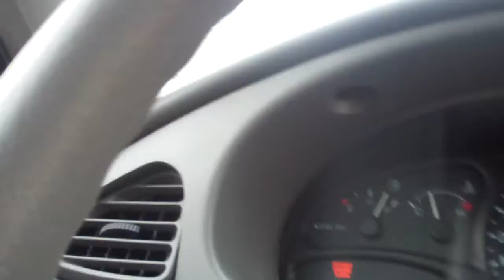VID00052-leave_a_dead_horse_where_it_lies.MP4